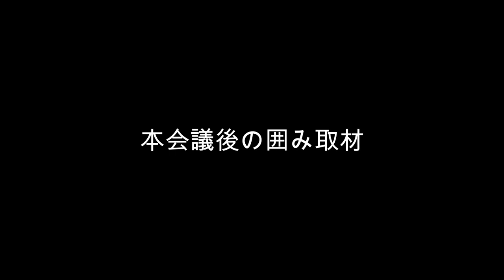｜浜田聡｜巨大権力に立ち向かう、命がけの弁明！！懲罰覚悟で、悪事暴露！！※本会議後の囲み取材あり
申しわけありません、囲み取材部分で画像の乱れがございましたので再アップさせて頂きました。
●議会に出席しなかった議員が正当な理由があるにも関わらず、懲罰に科されるという悪例●民意で選ばれた議員に対し、既存議員が懲罰を科すという民主主義に反する懲罰行為●その他

ガンコ姉は、真実を知りたいだけ、、理不尽な事が大っ嫌い、、国民の知る権利、、です！マスコミは信用していません。

《当該議員は、ちゃんと仕事しているようですけど、、？》
当該議員が日本に帰れない理由、、そして、当該議員がやっている公務の内容を知った上で発言するべき、
❶コラボ問題（公費の不正な使われ方疑惑）
❷現在、刑事事件で訴えられているみたいですね、、10億円余りの不法な利益をえているとか何とかで、、
に対する質問主意書などを提出しようとしているが、尾辻さんという人がそれを拒んでいるそう、、NHK党浜田議員動画より、、